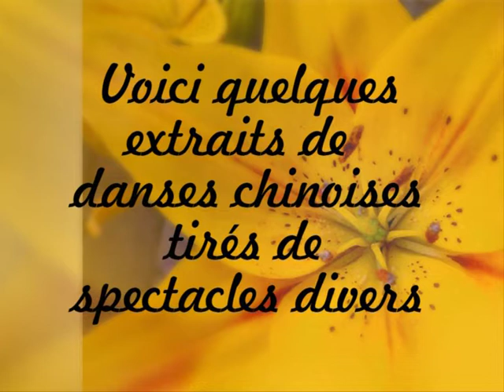Danses chinoises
Voici quelques extraits de spectacles de danses à Pékin.